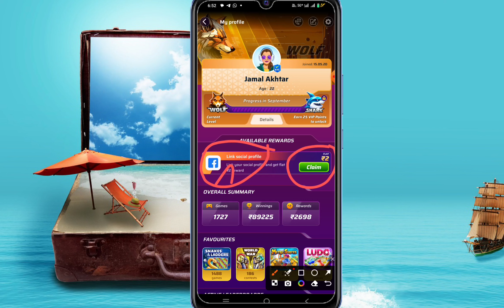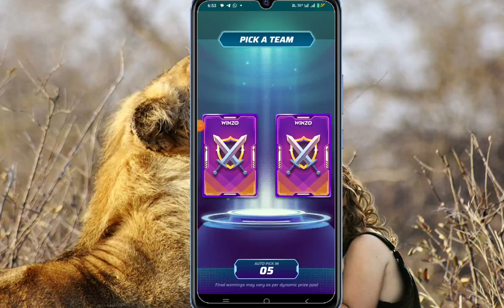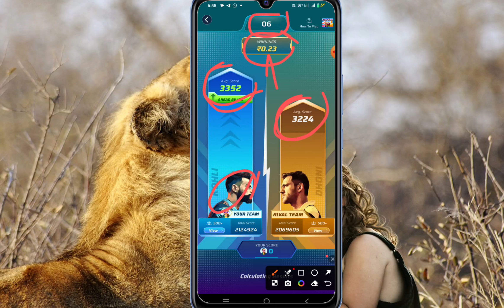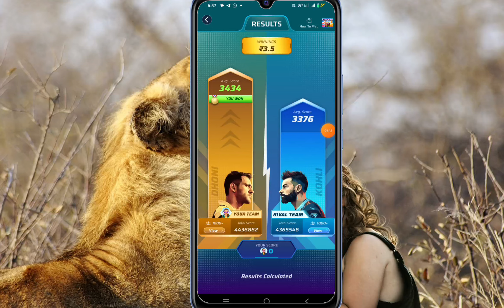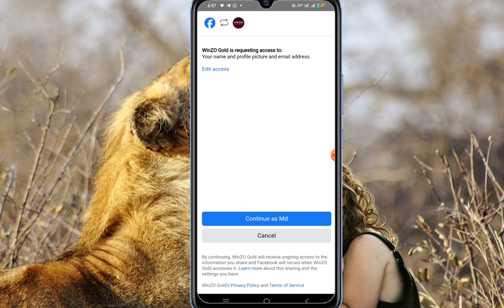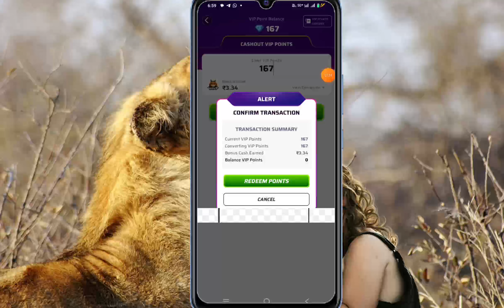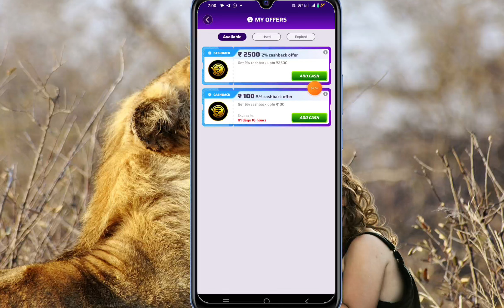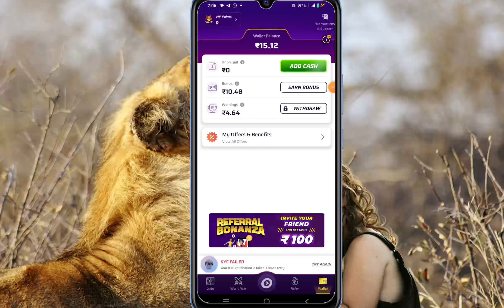winzo app se paise kaise kamaye free me | winzo app facebook se login kaise kare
How to get winzo
How to use winzo
Winzo games trick
Winzo use kaise kare
Winzo app kya hai
Winzo app gameplay
Winzo app trick
Winzo aap withdraw
Winzo app bonus trick
Winzo diamond trick
winzo se redeem kaise kare
Winzo application refer earn
Winzo app download
Winzo app me kaise khele
Winzo app winning trick
Winzo aap refer earn
Winzo application withdraw
Winzo Withdraw live proof
Winzo app Earning trick
Winzo se redeem code kaise le
Winzo app me paise nhi mila
Winzo app se paise kaise kamaye
winzo application me paise kaise le
Winzo me free fire diamond kaise le
Free fire me Winzo se diamond kaise le
How to get free fire diamond in winzo
Winzo app free money kaise le
Winzo app se paise kaise kamate hai
Winzo me per refer kitna milega
Winzo refer earn kaise kare
Winzo app 550 rupee bonus nhi mila

zo app se free fire me diamond kaise le
winzo app se free fire me redeem code
kaise le
winzo app telugu
winzo bonus cash withdrawal kaise
kare
winzo free fire top up malayalam
winzo app kaise download karen
winzo free fire diamond sold out
problem
zo gold free fire diamonds telugu
winzo app free fire diamond tamil
winzo app se free fire me diamond
kaise le
kaise le 2024
kaise le redeem code
kaise le top up
kaise le bina paytm ke
kaise le tamil
kaise le without paytm
winzo app se paise kaise k
winzo app se paise kaise kamaye full
details
winzo app se paise kaise kamaye free
me today
fire
me
2024
game
app se paise kaise kamaye ludo
winzo app se paise kaise kamate hain
withdraw kaise kare
me 2024
winzo refer code
winzo player exchange kaise khele
winzo withdrawal kaise kare
winzo game kaise khele
winzo app me bonus cash kaise use
kare
kare
winzo app telugu
winzo app malayalam
me 2024
me today
me
me 2023
winzo app se paise kaise kamaye fre
mein

Earning application
Redeem code application
Earning app live proof withdraw
New online earning application
Online Money Earn application
Kon sa best earning app hai
Best Earning app live proof
Mpaisa Earning live proof
Online earning app live proof
Online Game earning app
Play and Win money app
Winzo Application fake or real

Refer earn withdrawal
refer and earn app 2024
Online new earning app
Refer earn new app 2024
winzo app real of fake
Refer earn arp real or fake
how to get online money